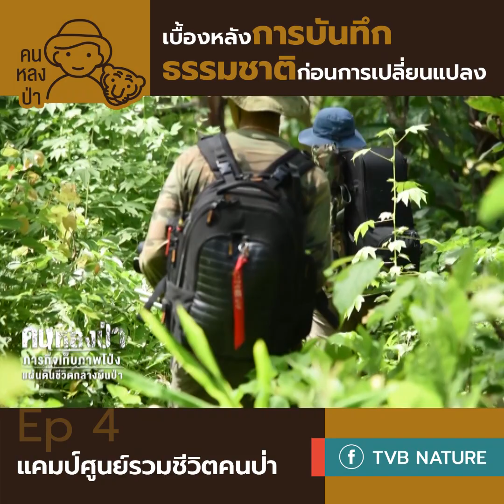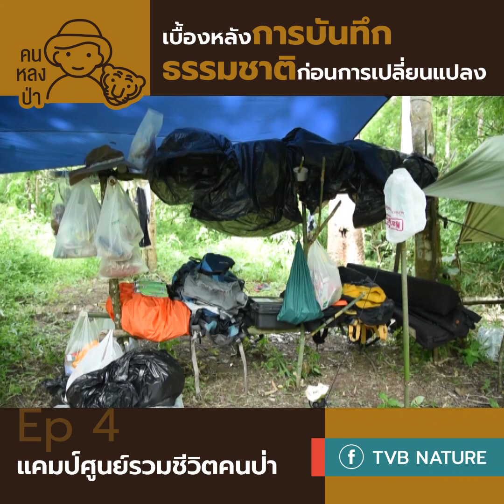บันทึกการเดินทางธรรมชาติก่อนการเปลี่ยนแปลง : แคมป์ศุนย์รวมชีวิตคนป่า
ในแคมป์กลางป่าการดำรงชีวิตอาจเริ่มจากการหาจุดที่เหมาะสม คำแนะนำส่วนใหญ่คือหาที่ใกล้น้ำ และรีบจัดการสิ่งที่ต้องทำขณะที่แสงยังมีและจะได้ลดเงื่อนไขอื่นตอนเมือฟ้ามืดลง ทุกคนมีหน้าที่ที่ต้องทำ ทีสมนับสนุนต้องจัดการแคมป์เพื่อจัดการสัมภาระ ทีมข้อมูลและทีมถ่ายทำต้องประเมินอุปกรณ์และการถ่ายทำ ก่อนลงพื้นที่สำรวจจุดถ่ายทำ พื้นที่ีที่แสนเปราะบางและเป็นความหวังของการเดินทางครั้งนี้